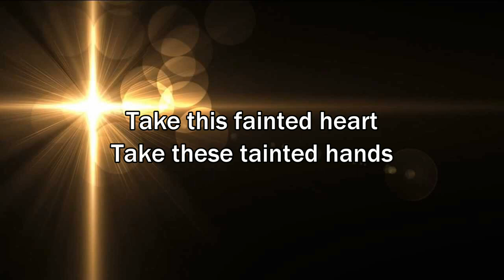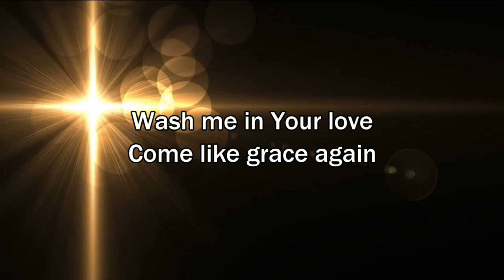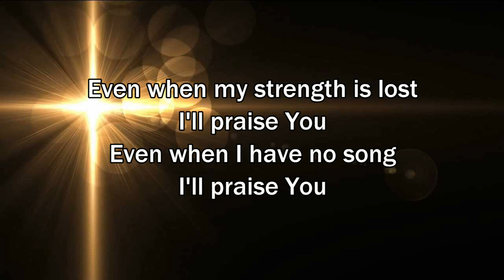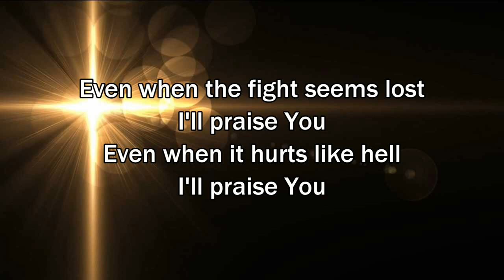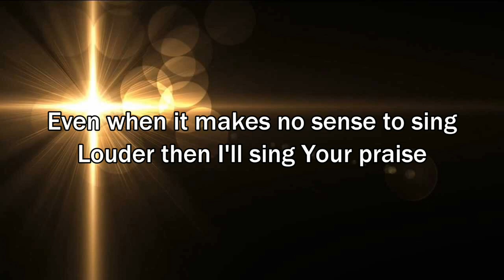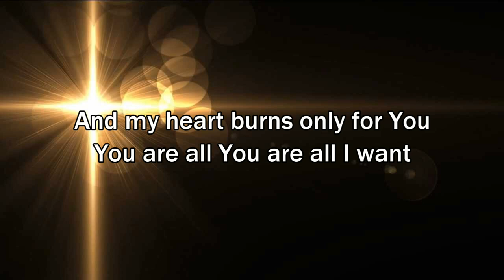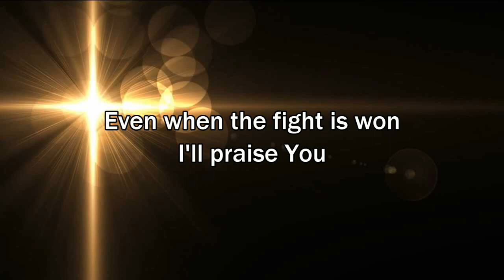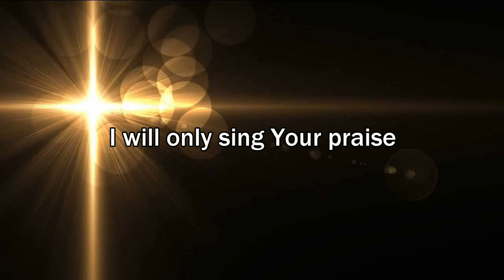Even When It Hurts (Praise Song) - Hillsong United (2015 New Worship Song with Lyrics)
Hillsong United - Even when it hurts (Praise Song), Album: Empires, Year: 2015

EVEN WHEN IT HURTS (PRAISE SONG) LYRICS

Take this fainted heart
Take these tainted hands
Wash me in Your love
Come like grace again

Even when my strength is lost
I'll praise You
Even when I have no song
I'll praise You
Even when it's hard to find the words
Louder then I'll sing Your praise

I will only sing Your praise

Take this mountain weight
Take these ocean tears
Hold me through the trial
Come like hope again

Even when the fight seems lost
I'll praise You
Even when it hurts like hell
I'll praise You
Even when it makes no sense to sing

And my heart burns only for You
You are all You are all I want
And my soul waits only for You
And I will sing till the morning has come

Lord my heart burns only for You
And I will sing till the miracle comes

Even when the morning comes
I'll praise You
Even when the fight is won
I'll praise You
Even when my time on earth is done